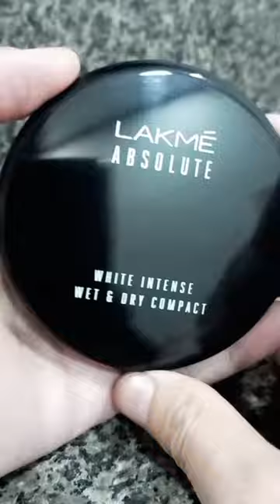Lakme absolute compact powder shade 01 ivory fair